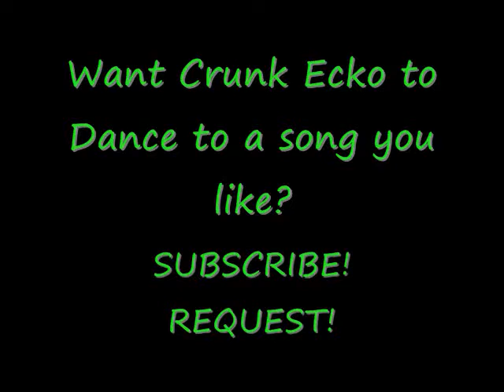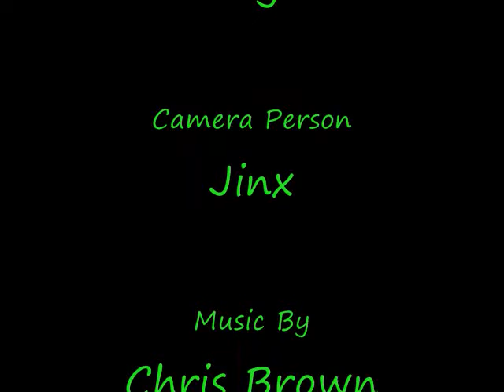Get Crunk Ecko- Run It!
We have a new member to the Slow House crew, Get Crunk Ecko!
Sorry its long ways...had to make it fit.
We will get CE to dance to any song if ya request it!